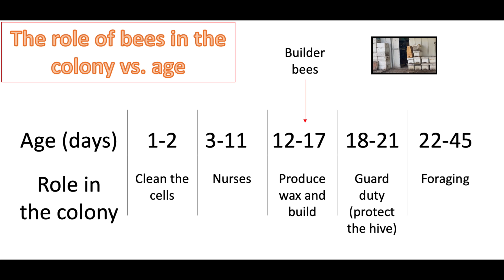Honeybee Swarming: How and Why?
Did you know that bees make DEMOCRATIC decisions? Bees are amazing! in this video, we will dive into the swarming behavior of honeybees. I managed to capture this stunning video showing how a honeybee swarm made of almost 30,000 bees moves in harmony as one superorganism.

Here is an article discussing the science behind the swarming behavior of honeybees